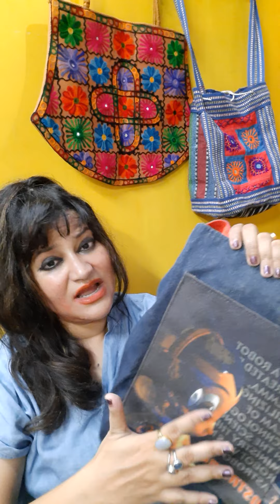Bags # Denim med Purses